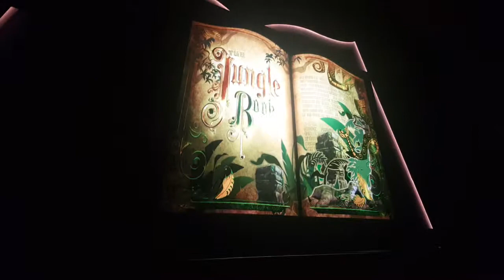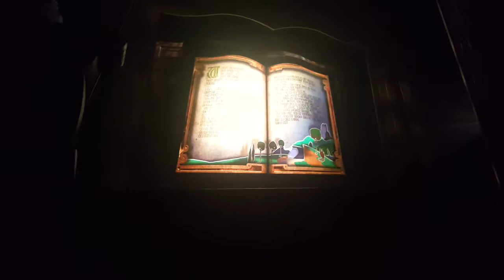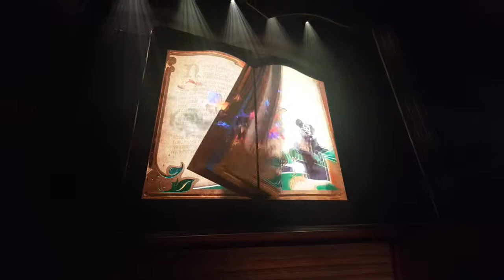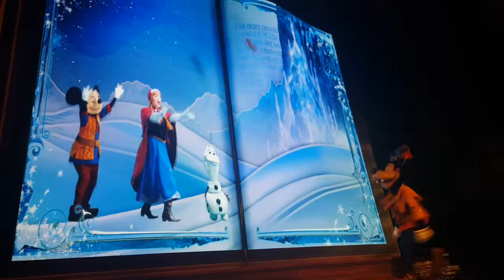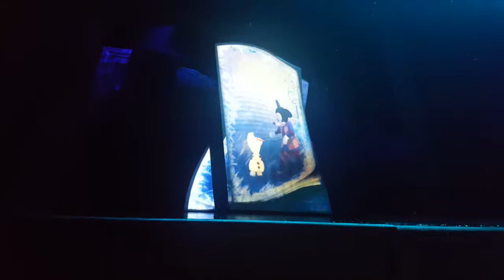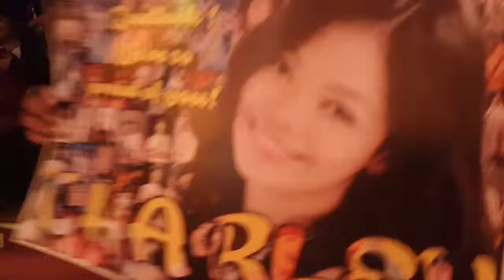Mickey and the Wondrous Book HK 125PM show last August 25, 2017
featuring Charley Magalit as one of the guardians of Mickey's book & as Princess Jasmine
Hongkong Disneyland